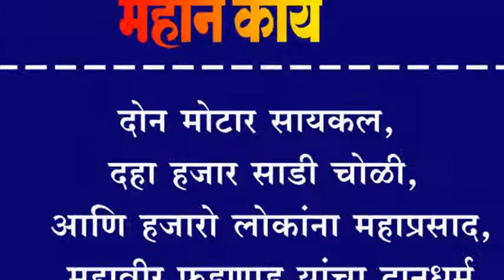अथणी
दोन मोटार सायकल, दहा हजार साडी चोळी, आणि हजारो लोकांना महाप्रसाद